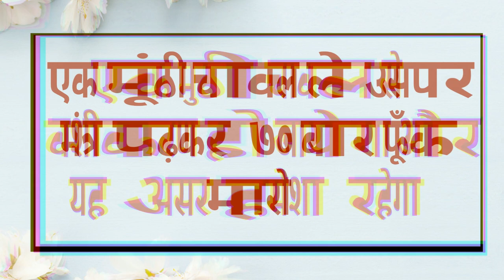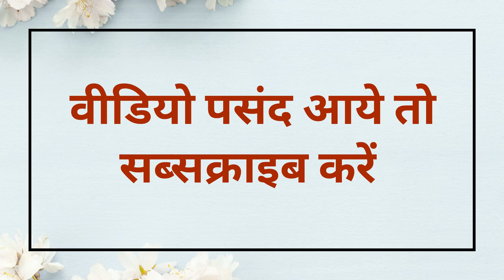बिना मंत्र स्त्री वश में होते ही खुद ही बोलोगे चलो आज तुम्हे खुश कर ही देती | Stri Vashikaran Mantra